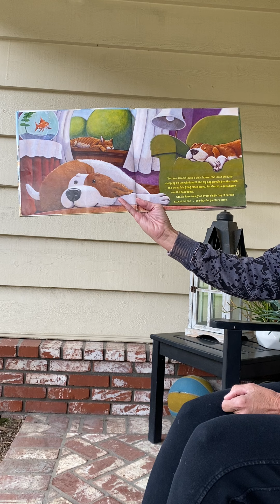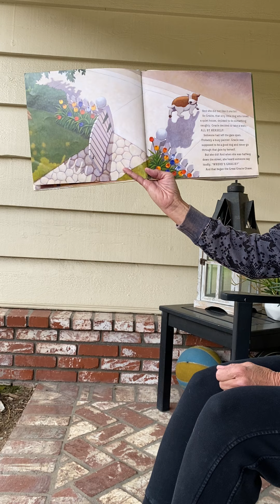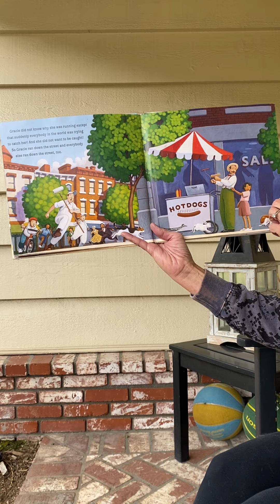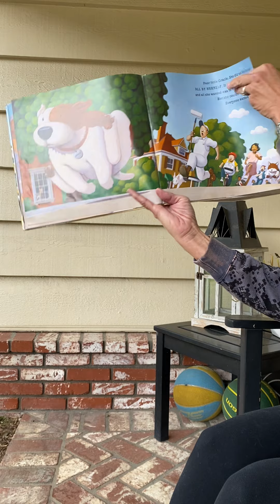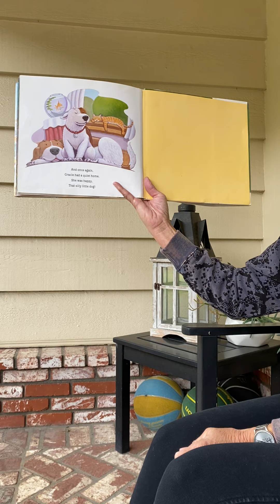"The Great Gracie Chase Stop That Dog!" by Cynthia Rylant